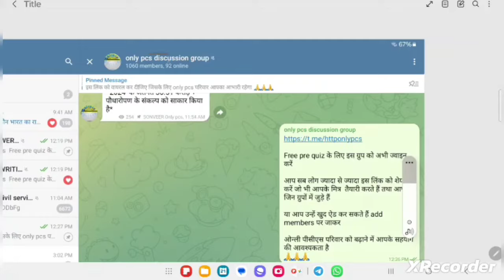UPPCS MAINS 2024| PAPER-5|BEST COPY|UPPCS MAINS PAPER 5 ANSWER WRITING|DAY-1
UPPCS MAINS 2024| PAPER-5|BEST COPY|UPPCS MAINS PAPER 5 ANSWER WRITING |PAPER 5|DAY-1

Only pcs

RO ARO COMPLETE PREPARATION
UPPCS MAINS STRATEGY
UPPCS MAINS PAPER 5 AND 6
UP SPECIAL
UPPCS complete preparation

RO-ARO Hindi

UPPCS pre current affairs
RO aro current affairs
UPPCS complete preparation
RO aro news update
UPPCS news update